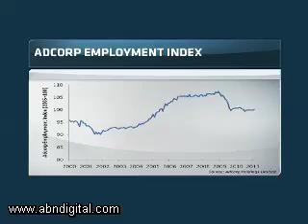February Employment up 1.4% - Adcorp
The Adcorp Employment Index for February shows a negligible annual rate rise of 1.4 percent in the formal sector. So while economic activity appears to be on the up tick employment remains weak. Here to discuss this with ABN is Loane Sharp, Labour Analyst at Adcorp.